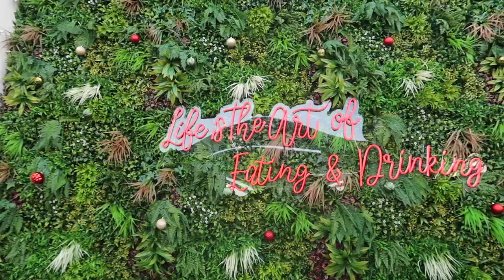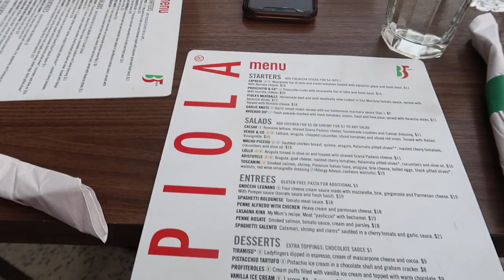VLOG: miami episode 5 (big bus tour & exploring)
here is the fifth video (and final vlog) from our miami trip!

this was our last day and we decided to have a chill, exploring day. we went on the big bus tour and the millionaires row boat tour.